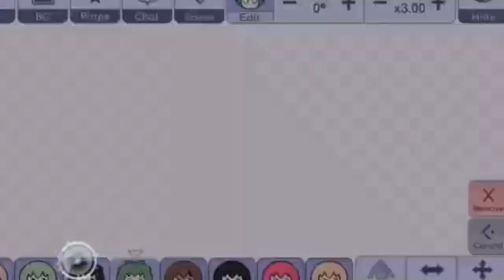GachaLife Tiktok Compilation [ Episode 48698699 ] 👉 MIRACULOUS LADYBUG 👈